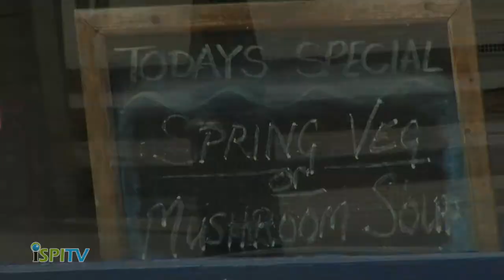iSPI TV - Sumners Sandwiches - Tyldesley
Sumner's Sandwiches in Tyldesley provide you with a huge selection of sandwiches and hot food to take away, from pies and pasties to boxed salads. All sandwiches are incredibly fresh, prepared right in front of you as you make your order. Summer sandwiches have been in business for 9 years and have become experts in preparing the tastiest food around, always served with a smile.